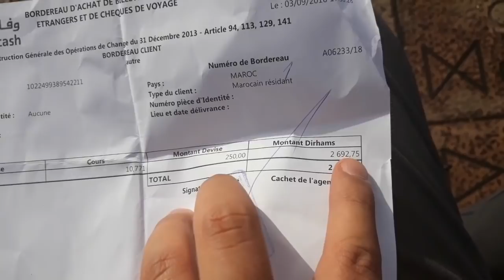رجعت للمغرب الحلقة 1 - مارو في مراكش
هل تحبون ان اعمل لكم فيديوهات اكتر من المغرب؟